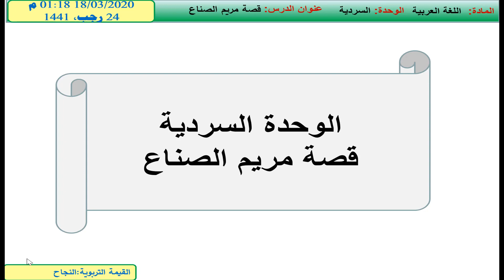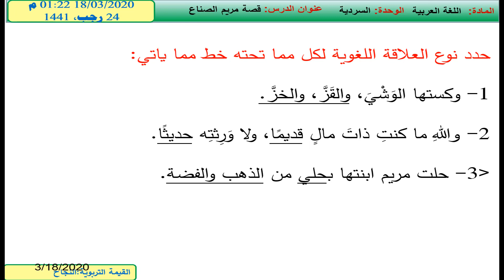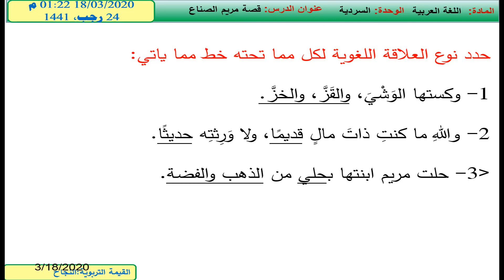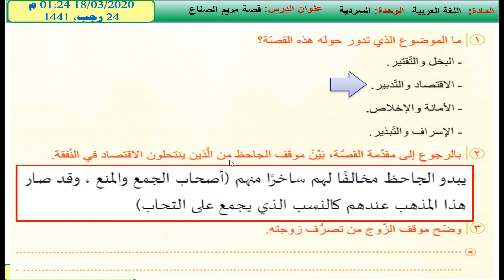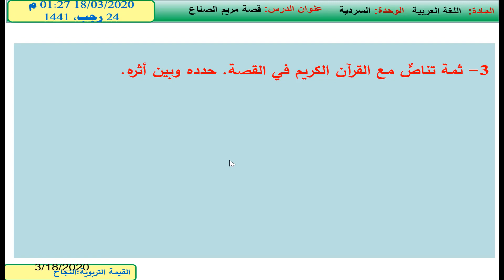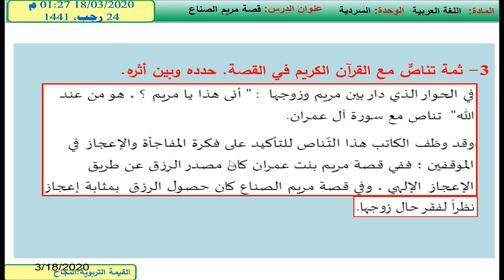اللغة العربية الصف الثاني عشر درس مريم الصناع (٢)